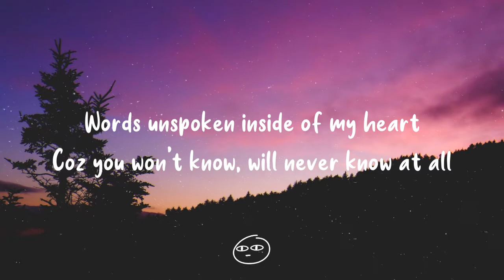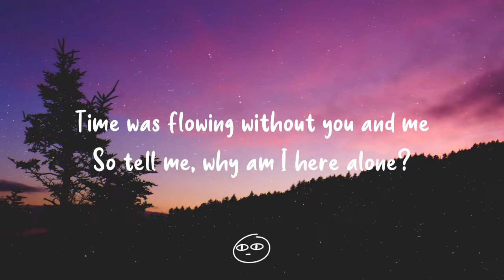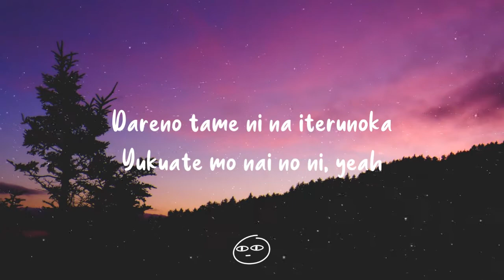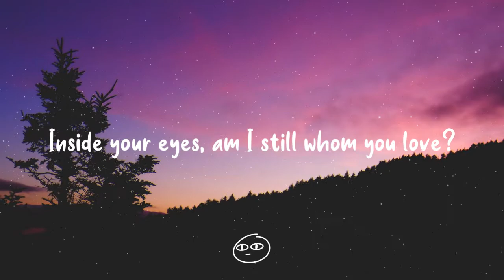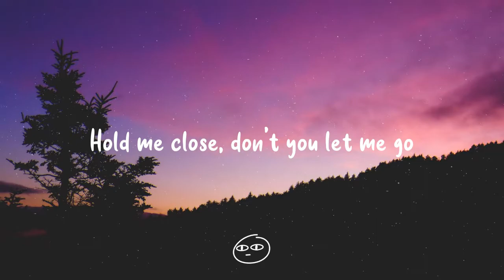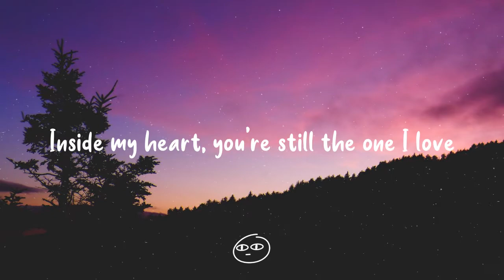Tielle // Good Girl ♫ Lyrics ♫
Hello _c2ation_ here, I take no credit in any of these songs. Just wanna share some with y'all out there. Do remember to check out the artists if you like their songs😁

HEADPHONES ON, VOLUME UP AND ENJOY 💙💙💙